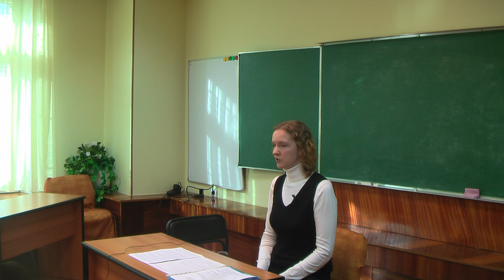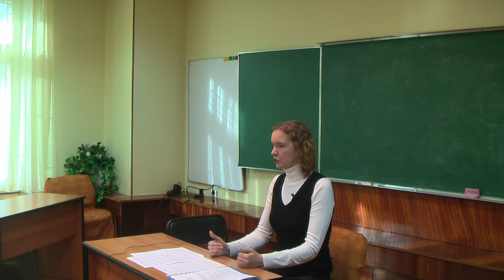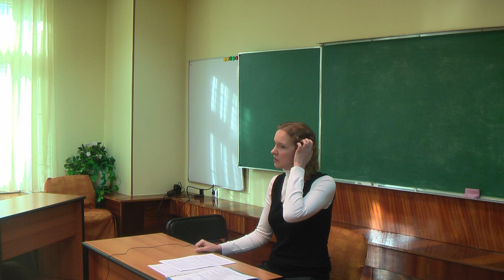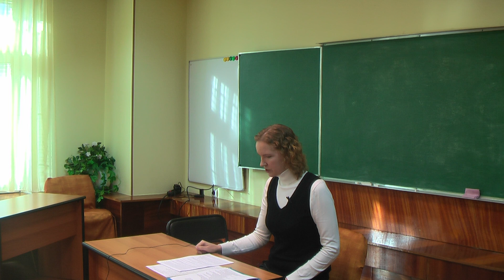1/5 Елена Милова «Как стать Стивом Джобсом. Учебник для взрослых»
19 октября 2013 года в 15:00 в ЦКТ Нега состоялась увлекательная вводная лекция к курсу по усилению интеллекта «Компас Навигатора», которая называется «Как стать Стивом Джобсом. Учебник для взрослых».

Наука приоткрывает завесу тайны над такой, казалось бы, неуловимой вещью, как успех. Оказывается, существует определенный и совсем не сложный алгоритм, используя который любой человек может существенно продвинуться в достижении своих целей, какими бы амбициозными они ни были.

На лекции «Как стать Стивом Джобсом. Учебник для взрослых» специалисты по усилению интеллекта из тренингового центра «Путь Апгрейда» рассказали всем желающим о современном подходе к достижению успеха в любых жизненных ситуациях -- от ремонта в доме до деловых переговоров и даже основания собственной компании.

В ходе лекции вы сможете:

убедиться, что сверхэрудиция, удача и хорошая память не обязательны для достижения успеха;
узнать, с помощью какого алгоритма действий знаменитые люди, гении и мастера вроде Моцарта, Ломоносова, Гаусса, Баффетта, Каспарова достигали величия;
познакомиться с обязательными этапами жизненного проекта, которые обеспечивают его успешную реализацию, и навыками, которые нужны для осуществления каждого из этих этапов;
определить, каких навыков недостает для успеха именно вам;
освежить свои представления о мире и тех возможностях, которые открывает научно-технический прогресс для всех, кто хочет воплотить свои мечты в реальность.
По окончании лекции вы сможете, при желании, записаться на программу «Компас Навигатора» в ЦКТ "Нега", состоящую из девяти полуторачасовых платных занятий, где можно будет глубже познакомиться с навыками успешной реализации любого проекта и попрактиковаться в каждом из них.

Лекция состоялась в Центре культуры и творчества "Нега" по адресу Дмитровское шоссе, д. 33, стр. 5.